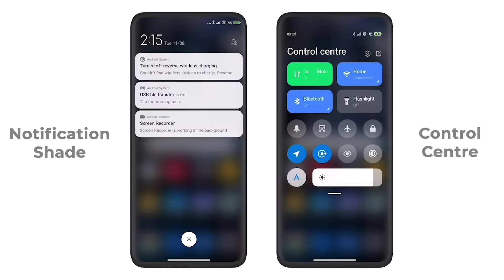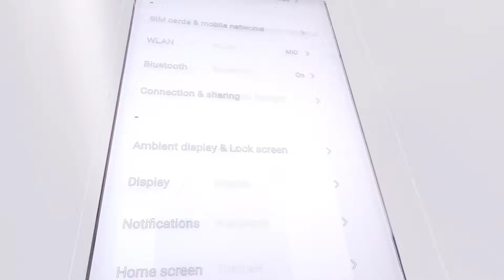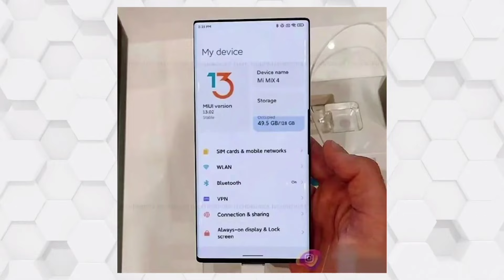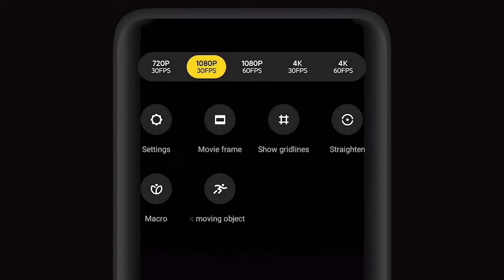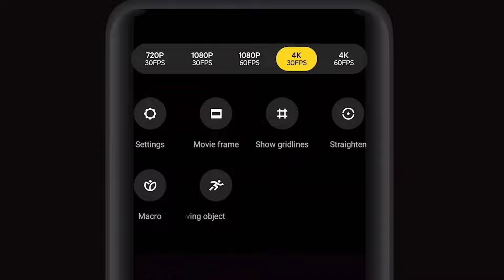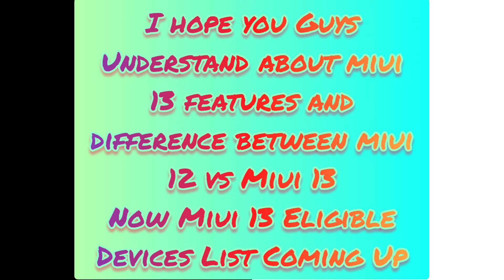Here is Miui 13 Latest Features And Eligible Xiaomi Devices List | Release Date Confirmed